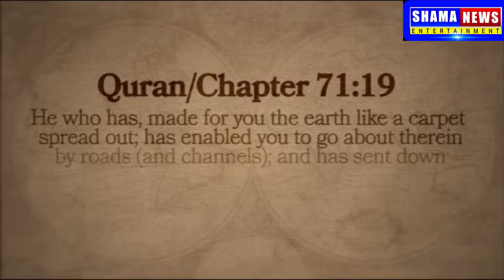quran ke sath misinterpret ki gaye hai dhurvrathee ne samjhaya kis tarah